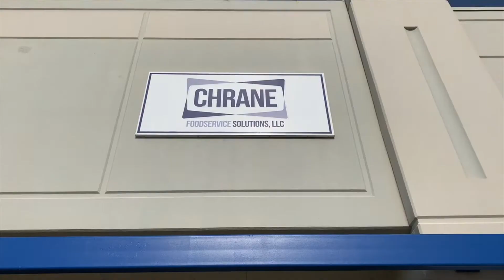National Chrane-ographic: The NAFEM Series (Part One)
A National Geographic inspired glimpse into what it would look like if Chrane went to The 2021 NAFEM Show. Tune in to part one of our five part series!